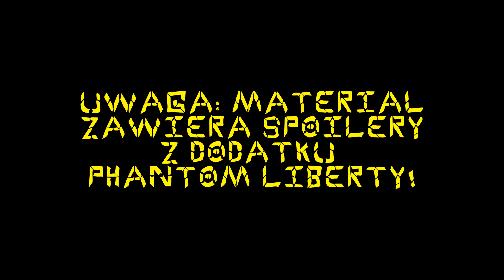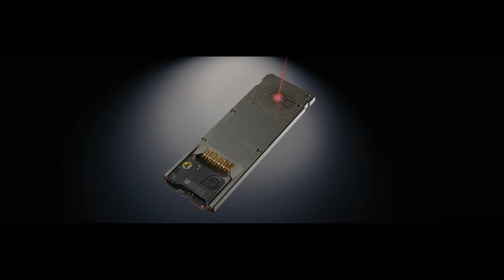Cyberpunk 2077 Phantom Liberty | Technologie Cynosure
O samym projekcie Cynosure mogliście już na kanale usłyszeć, dziś zajmiemy się technologiami, które powstały w trakcie realizacji prac nad tym dziełem.

ps. Pomysł na materiał wyszedł ze strony czatu (za co serdeczne dzięki!) więc jak widać warto coś podrzucić w komentarzach :P.

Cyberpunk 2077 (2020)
Cyberpunk 2077 Phantom Liberty (2023)
Cyberpunk 2077 Jedyna Oficjalna Książka o Świecie Gry (2020)

Muzyka:
P.T. Adamczyk - Outsider No More (Cyberpunk 2077 Original Soundtrack)